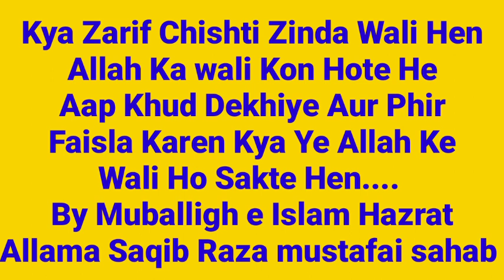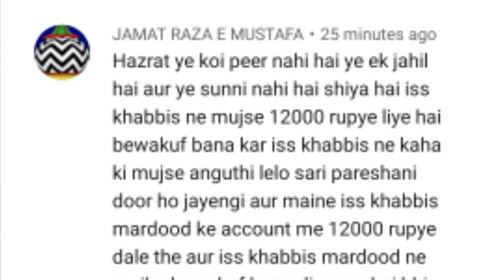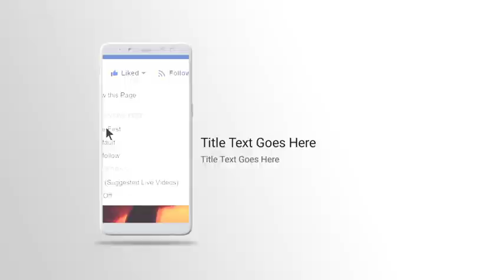इस बार तो बाबा ज़रीफ़ चिशती ने हद पार कर दी | Zareef Chishti Exposed | Saqib Raza mustafai | Farzi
Allah Hafiz ❤️🙏❤️🙏